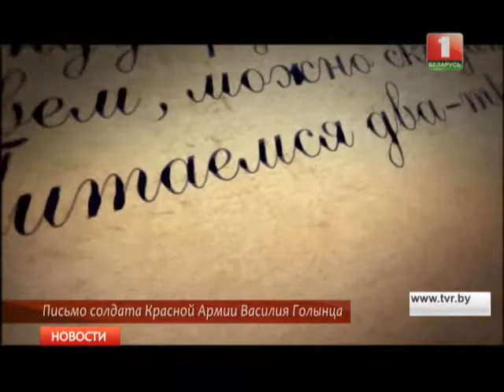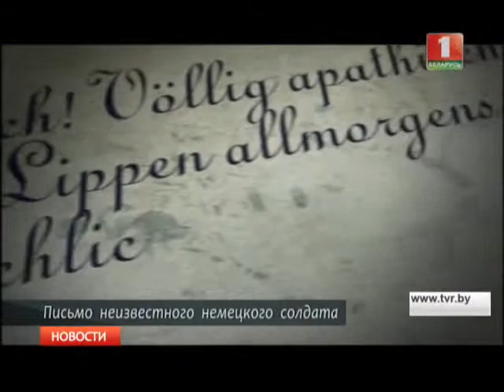Письма войны. 29 дней до Победы